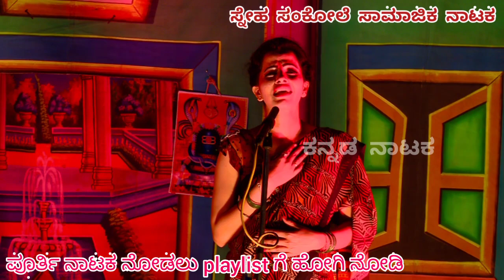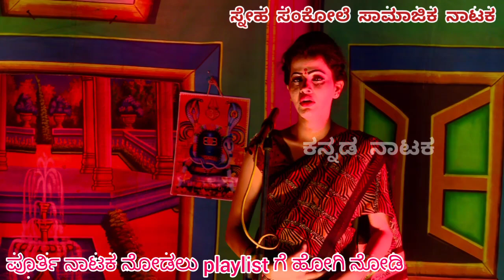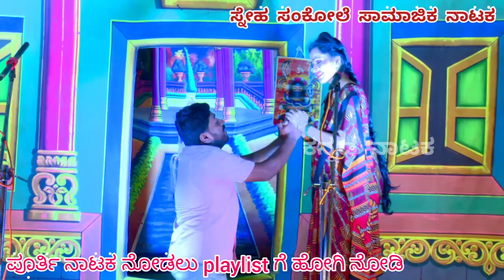Seen 19 Sneha Sankole Samajika Nataka ಸ್ನೇಹಸಂಕೋಲೆ ಸಾಮಾಜಿಕ ನಾಟಕ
ಮಂಡ್ಯ ಜಿಲ್ಲೆ ಮಳವಳ್ಳಿ ತಾಲ್ಲೂಕು
"ಕೆ.ಪಿ ದೊಡ್ಡಿ"ಯಲ್ಲಿ ನಡೆದ ಸ್ನೇಹ ಸಂಕೋಲೆ ಕನ್ನಡ ಸಾಮಾಜಿಕ ನಾಟಕ

ಈ ನಾಟಕವನ್ನು ಪೂರ್ತಿ ನೋಡಲು ಈ ಲಿಂಕ್ ಮೇಲೆ ಕ್ಲಿಕ್ ಮಾಡಿ

ನಿರ್ದೇಶಕರು
 ಕೆ.ಪಿ ದೊಡ್ಡಿ ದೇವರಾಜು

ಎಲ್ಲಾ ನಾಟಕಗಳನ್ನು ನೋಡಲು ಕನ್ನಡ ನಾಟಕ Channel ಗೆ  ಹೋಗಿ playlist ನಲ್ಲಿ ನೋಡಿ